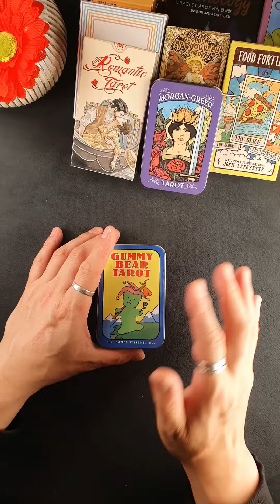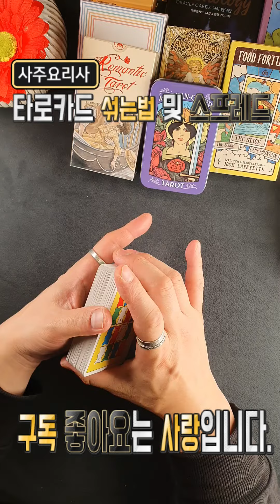[타로 섞는법 및 스프레드 요령] 타로카드 폼나게 전문가처럼 섞는법 가르쳐 드릴께요~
정말 간단한 요령이 있습니다. 쉽게 알려드릴테니 반복해서
폼나게 섞고 스프레드 해봐요~